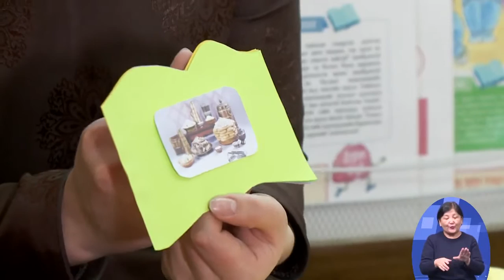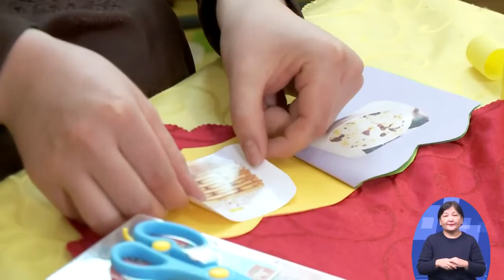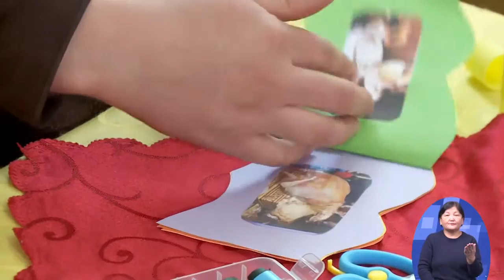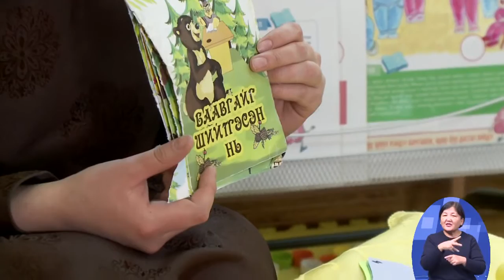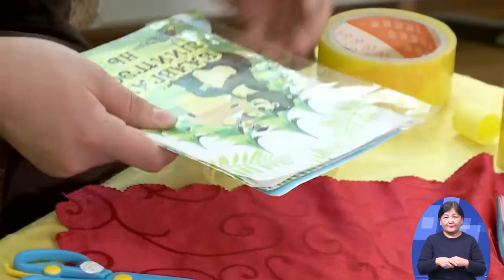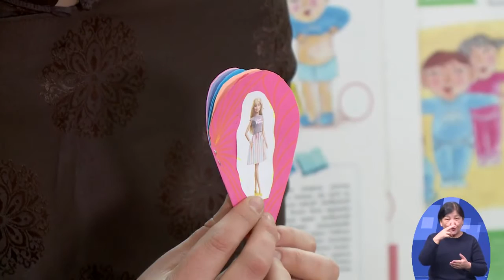2020 02 12 ахлах бүлэг Хэл яриа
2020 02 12 ахлах бүлэг Хэл яриа